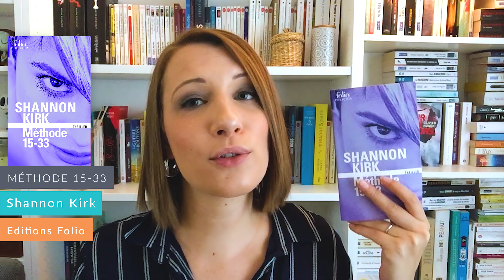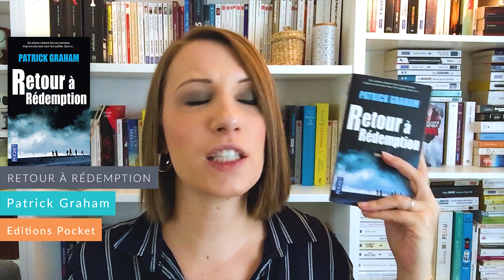Gros Book Haul Thrillers n°14 📚🤓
Petite promenade en braderie et nouveau gros cracage (surtout des thrillers) ! Plus d'infos juste là en-dessous ! 👇🏼

Livres présentés :

- Famille parfaite - Lisa Gardner
- Les apparences - Gillian Flynn
- Méthode 15 / 33 - Shannon Kirk
- Le voisin - Tatiana de Rosnay
- Retour à Rédemption - Patrick Graham
- Un sur deux - Steve Mosby
- Le silence des loups - Eric Robinne
- Les brillants - Marcus Sakey